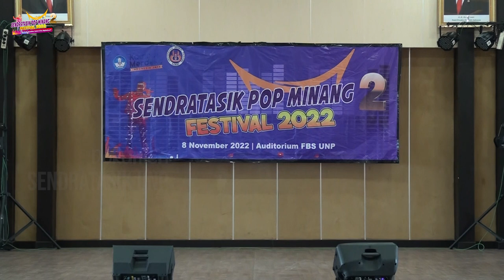BALAM PAMUTUIH TALI - LINTANG ARTHUR P. ☢️ SMKN 3 SIJUNJUNG 🎤 SENDRATASIK POP MINANG FESTIVAL 2022